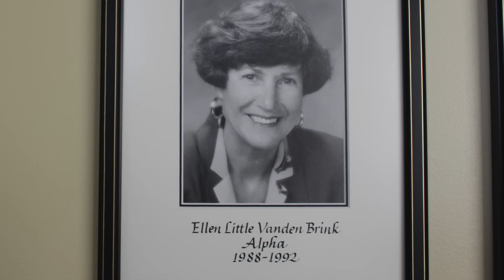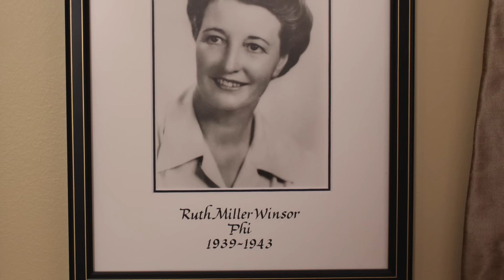Ritual Video - Fashion from the Archives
The history of the dresses in Alpha Chi Omega's archives and the women who wore them, as told by Archivist/Ritual Coordinator, Vicky Harrison.